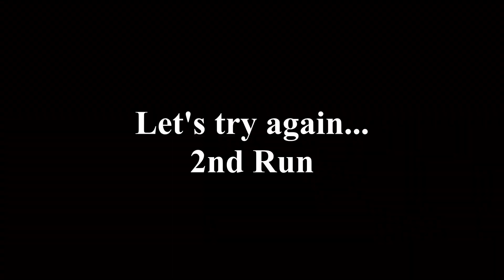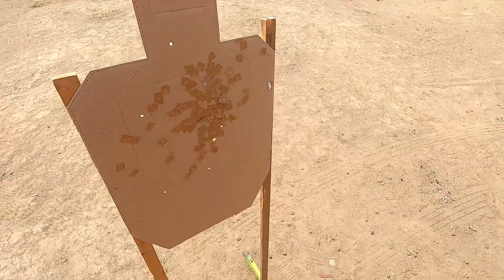"Bill Drill" Cold Start in 1.99 Seconds using CZ Tactical Sports - Pistol Training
First time ever shooting Ben Stoeger's "Bill Drill".  Friend wanted me to run some drills for practice to see how I'd do. @BenStoeger187

Was running my CZ Tactical Sports in 40SW.

Ben Stoeger's Skills & Drills Reloaded
Ben Stoeger's Dry Fire Training
Practical Pistol: Fundamental Techniques and Competition Skills

Tekton Punch Set
Lyman Gun Mat
Gunsmith Hammer
Wheeler Bench Block
Wheeler Sight Tool
Magnetic Parts Cup
Wheeler Punch & Hammer Set
Mini Screwdriver set
Punch & Hammer Set
Wen Digital Caliper

Lok Grips
Destro Cobra 6 inch
Storm Shadow Cobra 6 inch
Cobra Commander 6 inch